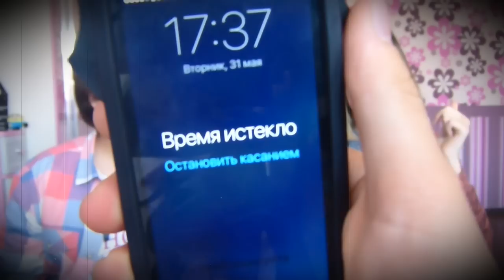TOXIC ☢️ CHALLENGE 🍬 ПРОБУЕМ АМЕРИКАНСКИЕ КОНФЕТЫ JELLY BELLY 🤢 Бига Егоров Челлендж Джелли Белли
ТОКСИЧНЫЙ ☢️ ЧЕЛЛЕНДЖ с подругой! Пробуем волшебные 🪄 бобы 🫘 Джелли Белли

ДАВАЙ ДРУЖИТЬ! 🤗 🌟